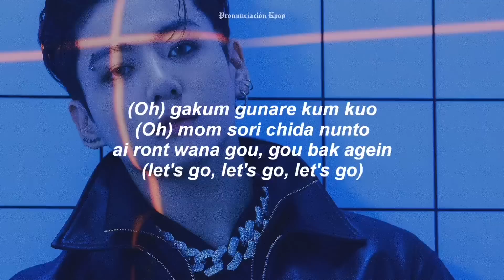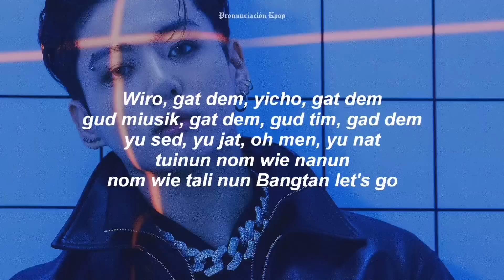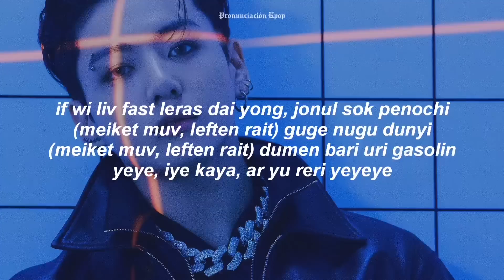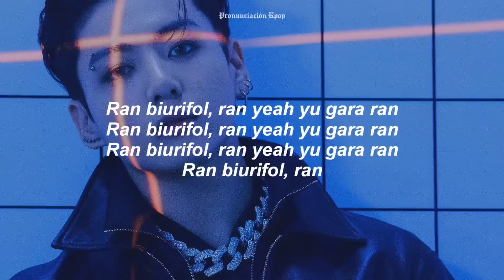BTS - RUN BTS (Letra Fácil / Pronunciación Fácil / Easy Lyrics)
— Rap Part - Suga
Nega mayaso, nonion donge piga
sedon yagop shireso, kanso yurul kamio
shinse tarion gina amio dayi meton
gumal songon amion dadul diyoso
bang tane songon yunado molak tange odiso
uri duri modu sepa yige dalin goyi
mora adun dalin goyi dabun yogiso

— Rap Part - RM
Wiro, gat dem, yicho, gat dem
gud miusik, gat dem, gud tim, gad dem
yu sed, yu jat, oh men, yu nat
tuinun nom wie nanun
nom wie tali nun Bangtan let's go

— Rap Part - J-Hope
Mushi kan midu muro
gian daliot dariro
dats jau wi du irol (ey, ey)

Guroke yun mion yeso
ilgop chowo nidul
ben manbul yariro (ey, ey)

Yimini bui gosen
namyuni op gosen
yungi yonyin gosen
yongugi modu so tenks

Get reri, get reri, get reri
get reri, get reri, apuro do
gou geret, gou geret, gou geret
gou geret, gou geret, daliya ran